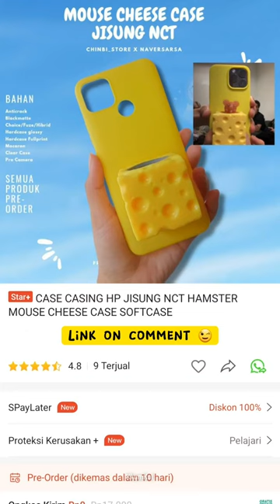Kembaran Casing Android Hamster Bareng